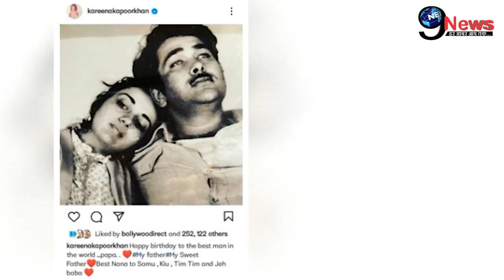जन्मदिन पर रणधीर को लाडली बेटियों से करिश्मा-करीना से मिला नायाब तोहफा, घर पहुंचकर परिवार ने..!!